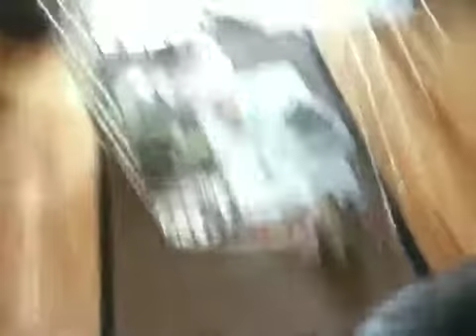Charlie learned a new trick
Charlie as we have come to call her, learned a new trick. Having 2 cats was tricky enough as it is, but now the baby is sneaking out on her own.